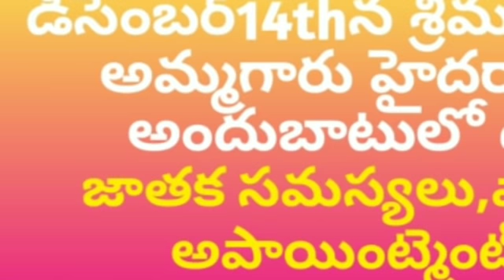ఈనెలలో ఈనైవేద్యం పెట్టడం వల్ల కలిగే అదృష్టం|Mana Balaji|dhanurmasam prasadam|dhanurmasam visistatha